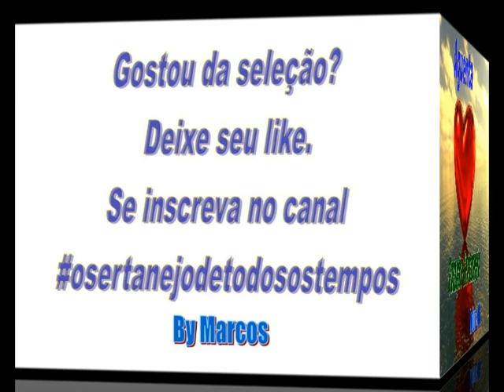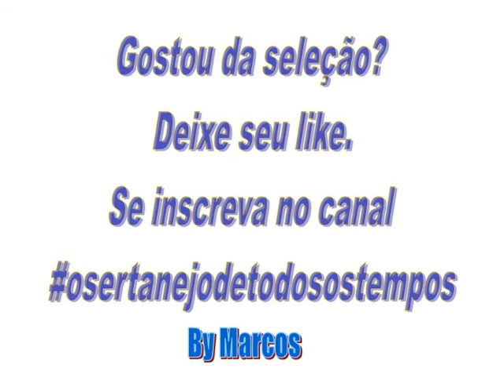Aguenta Coração Sertanejo - Coletânea exclusiva Vol.06 -Top -osertanejodetodosostempos - By MARCOS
Aguenta Coração Sertanejo - Volume 05  ( super Coletânea ) Top Demais
Coletânea Exclusiva by Marcos
Grandes sucessos dos Anos 90 reunindos aqui pra seu deleite.

PRA OUVIR DO INICIO AO FIM. SÓ SUCESSOS QUE MARCARAM

Canal "O Sertanejo de Todos os Tempos" by Marcos Antônio...Sempre por aqui revivendo a boa musica sertaneja.

Peço que se inscrevam e ativem as notificações. Deixem seus comentários . Deixem seus likes e nos ajudem a fazer um canal especial da música sertaneja e brasileira no geral.